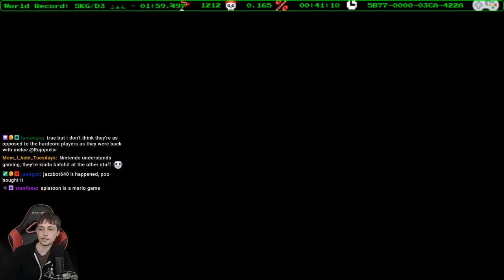Super Mario Maker - Speedrun Levels Montage #39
I really do love speedruns!